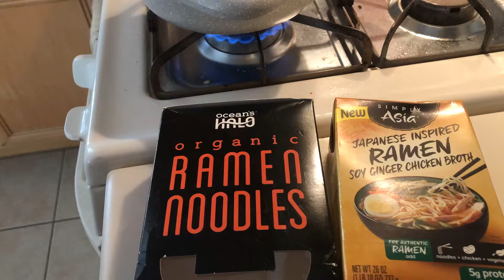Ramen Noodles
Ramen noodles I added a little bit of my leftover tofu from yesterday in platting it .